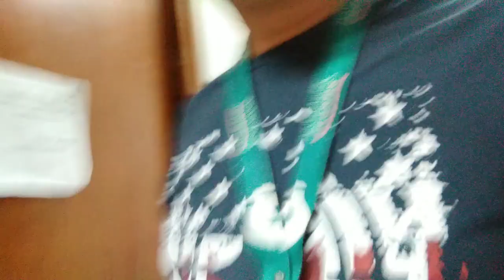Masyado tayung napaaga dumating sa trabaho 🙃